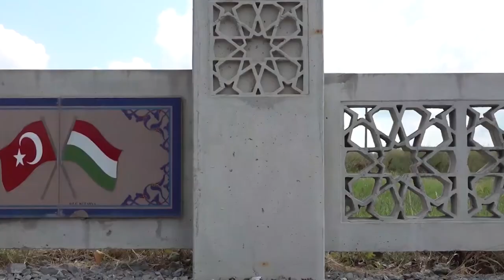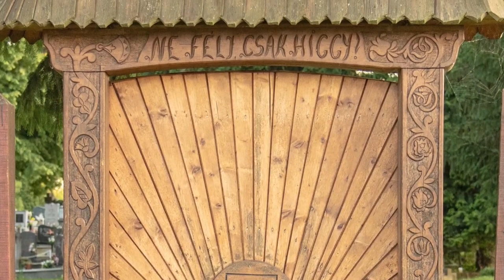Baranya Kincsei Filmmaraton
Több mint egy tucat filmet díjaztak az első Baranya Filmmaraton eredményhirdetésén a Baranya Megyei Önkormányzat Dísztermében. Az első Baranya Kincsei Filmmaratonra 38 stáb regisztrált. A pályázóknak a hagyományok Baranyáját, Zöld Baranyát és a megújuló Baranyát kellett bemutatniuk saját szemszögükből a mindössze egy perces alkotásokban.